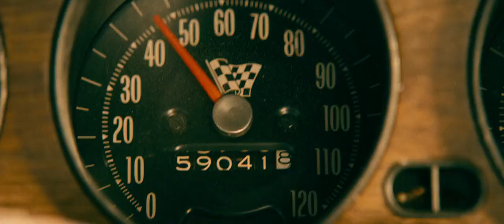Dwayne Johnson Car vs Police Faster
Faster is a 2010 American action thriller film[5] directed by George Tillman Jr.. Dwayne Johnson and Billy Bob Thornton star as a criminal seeking vengeance and the corrupt cop who pursues him, respectively. Tom Berenger, Oliver Jackson-Cohen, Adewale Akinnuoye-Agbaje and Carla Gugino also appear. Faster was released on November 24, 2010, and grossed $35 million against production budget of $24 million.